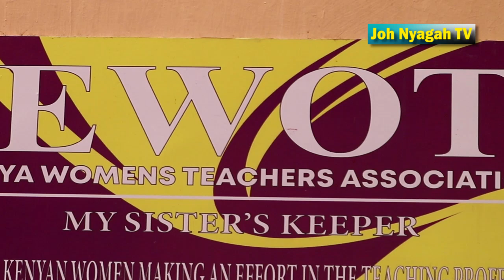Kiambu retired teachers cry over unpaid dues as women teachers association(KEWOTA) pledge support.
Hundreds of retired teachers from Kiambu county are living in pain  over millions of shillings which they have not been paid after they attained their retirement age.
The teachers now want the Government through TSC to honour its pledge of paying them saying they are now suffering.